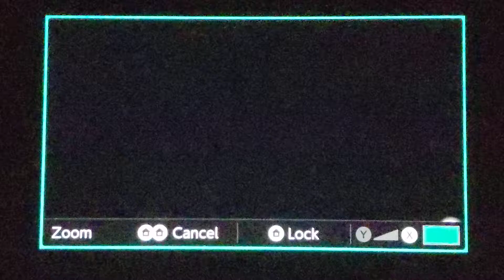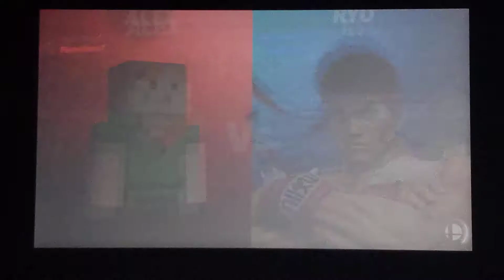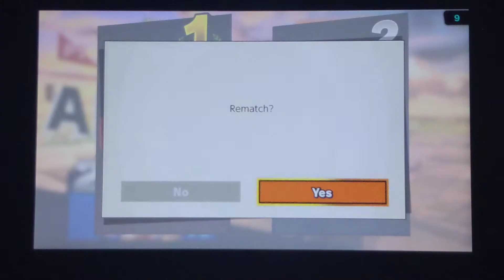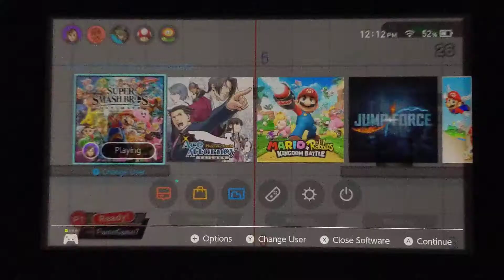The quest for Elite Smash Steve!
Today we get really close to Elite Smash Steve, and... what, did ya think I was gonna tell you? No!